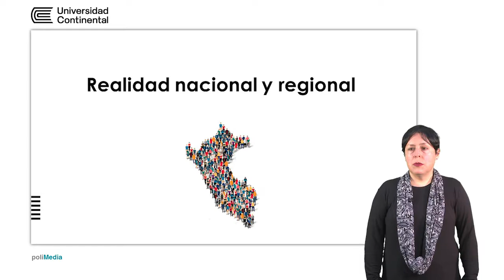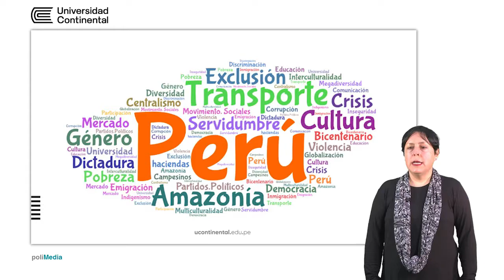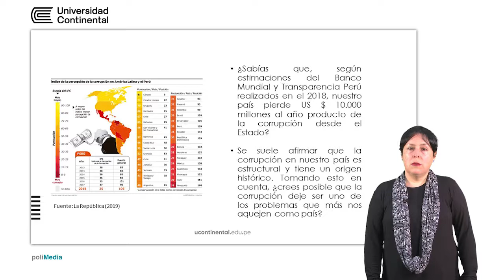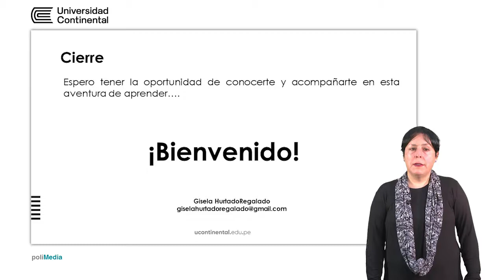Realidad nacional y regional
Gisela Hurtado Regalado docente de la asignatura.